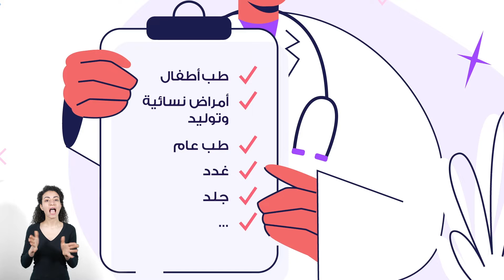Enhancing the Integration of Mental Health and Psychosocial Support Services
With the financial support of the European Union and under the patronage of the Ministry of Public Health, International Medical Corps and Première Urgence Internationale provide subsidized or free primary healthcare services for all residents across Lebanon.